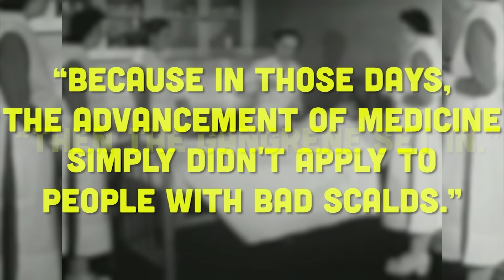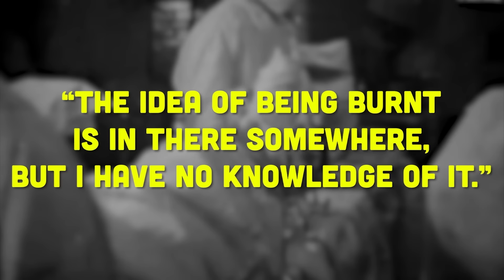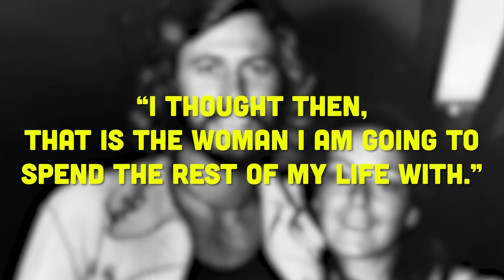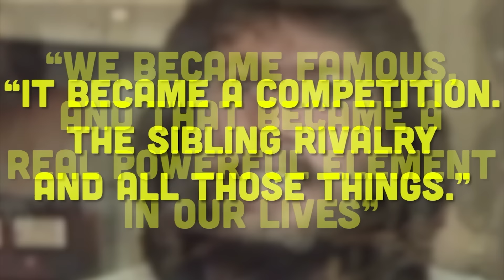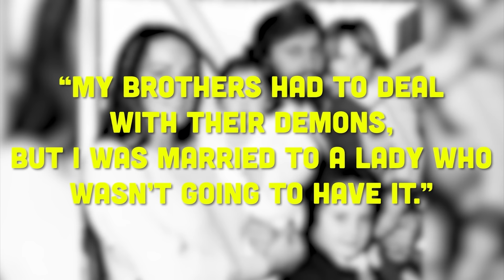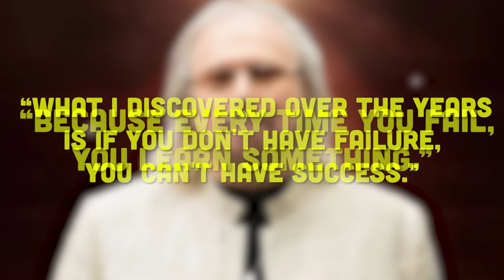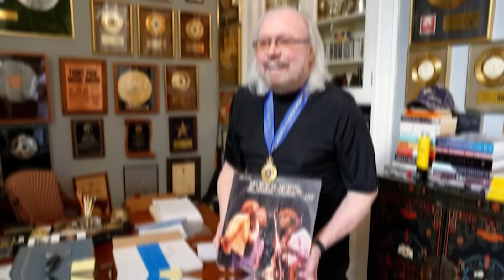55 Years of Bee Gees Tragedy, Now His Children Confirm Wife Rumors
There’s never Too Much Heaven from the Bee Gees, who dominated the ‘60s and ‘70s and became the leading name in disco. But most of the musical geniuses who put us under a Night Fever are gone now, and only Barry Gibb remains. But his life has certainly been a rollercoaster, from his fairytale marriage to the near-tragedy that threatened to crumble the life he built for himself.

After 55 Years of Bee Gees, Now His Children Confirm Wife Rumors